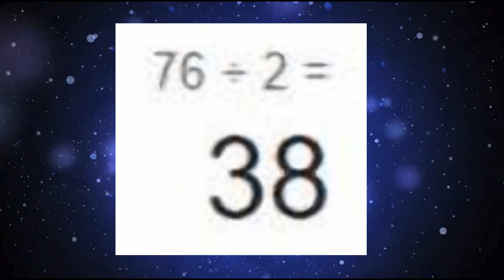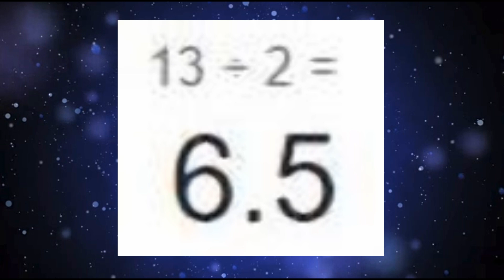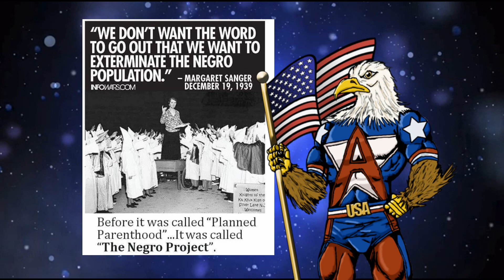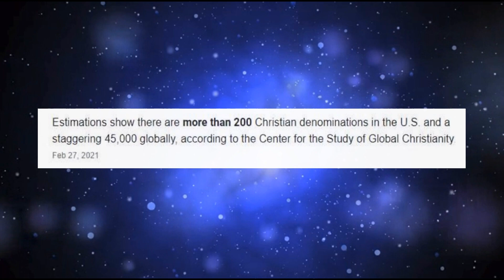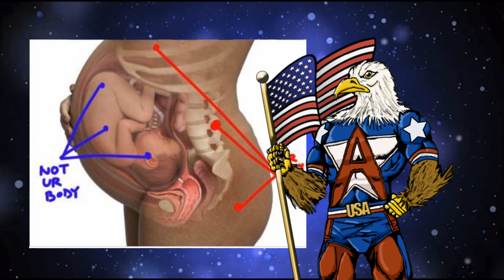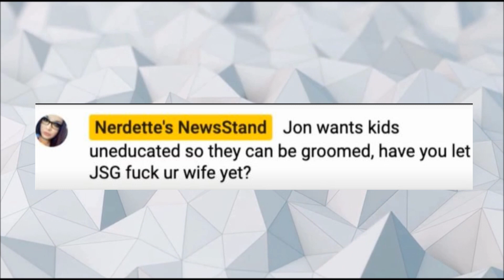Nerdette's Newsstand Freaks Out Over Roe v Wade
In this video I comment on  Nerdette's Newsstand's freak out over Roe v Wade.